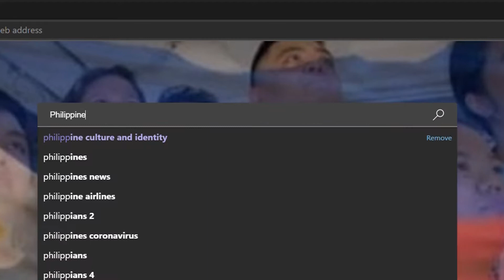Science and Technology: Filipino Culture and Identity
This video is part of a requirement of Science and Technology in FEU - Manila, where I am currently a freshman at! Hope you enjoy :)

The people of the video:
Donmig J. Cunanan (editor)
Deanna Gabrielle B. Ancheta (animationist)
Patrick Angelo R. Barnigo (cool timelapse thing)
Justine A. Castillo (speaker)
Kiana Georgette Cristino (ending speaker)

STS Professor:
Raf Sopia Centeno